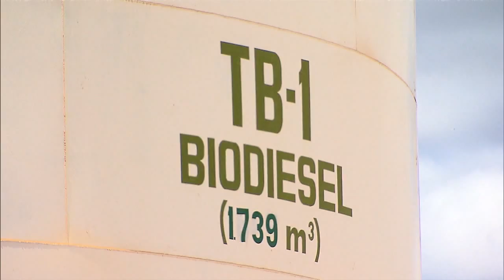Produção de biodiesel aumenta 22 % entre janeiro e julho de 2015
NBR NOTÍCIAS - 06.10.15: A produção de biodiesel no Brasil cresceu 22 % entre janeiro e julho deste ano em comparação com o mesmo período de 2014, alcançando a marca de 65 mil barris produzidos por dia. Os dados são do boletim mensal de energia do Ministério de Minas e Energia.